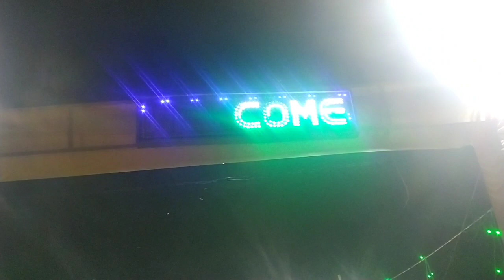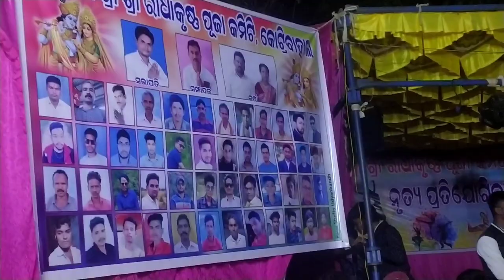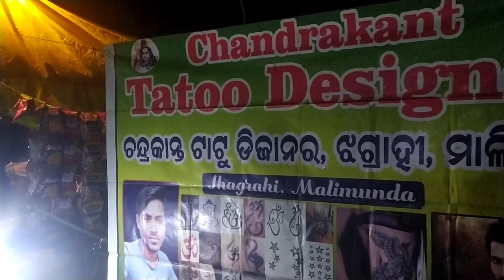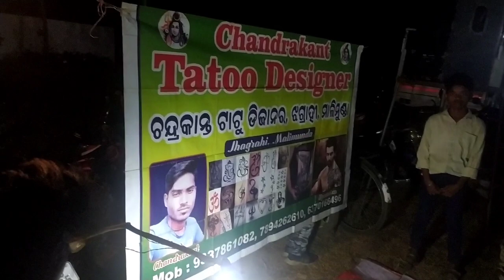ରାଧା କ୍ରିଷ୍ଣା ପୂଜା କୋଟ୍ରିବାହାଲ !! SAMBLPURI NIGHT PROGRAM / ZABARDAST VLOGS ! SUNIL OFFICIAL VLOGS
Join Forsage CONTCAT 👇
SUNIL- instgram id - sunilofficialvlogs

            Jay Forsage 💪🔥💪💐🙏💥

Hello Friend. ସମକୁ ମୋର ଚେନାଏଲ ରେ ସ୍ୱାଗତ ଜଣଛେ . ଇ ଚେନାଏଲ ଥି ସବୁ ପ୍ରକାର Vlogs ଭିଡ଼ିଓ ଦେଖେବା କେ ମିଳବା ଗାଁ,ସହର, ତୀର୍ଥ ସ୍ଥାନ, ଯାନୀ ଯାତ୍ରା,ବିହାଘର, ବଜାର ସବୁ ପ୍ରକାର 🙏🙏🙏ଦେଖି ପରେ ବେ. 🙏
          ଯେନ ମନ କୁ ଭିଡ଼ିଓ ଭଲ ଲାଗୁଛେ
ଭିଡିଓ କେ LIKE, SHEAR , ଆଉ CHENAAL କେ SUBSCRIBER କରୁନ ଯାହାର ମଧ୍ୟରେ ନୂଆ ନୂଆ ଭିଡିଓ  ଦେଖିପର ବେ ଆପଣ  ମାନେ
                ଆସ କରୁଛେ ଭିଡ଼ିଓ ଭଲ ଲାଗବା
  ଜୟ ମା ସମଲେଇ, ମା ସମଲେଇ ସବକୁ  ସୁଖେ ରଖି ଥାଉନ
     ଚେନାଏଲ କେ   LIKE, SHEAR,SUSCBCRIBE  PLEASE